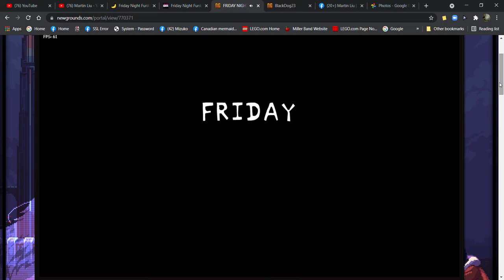FRIDAY NIGHT FUNKIN' Main Theme (NEWGROUNDS edition)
Gettin freaky on a Friday night y'all

SUPPORT THE GAME ON KICKSTARTER

CONTROLS

WASD/Arrow keys

- and + to change volume

0 to mute

CREDITS

PhantomArcade and EvilSk8er - ART

ninjamuffin99 - PROGRAMMING

and

Kawaisprite - MUSIC/SOUNDS

SPECIAL THANKS

Bassetfilms, the composer for Lemon Monster

SrPelo, for use of Spooky boys

JohnnyUtah, for the new logo design

MOAWLING for pixel art on Week 6! (additonal pixel art help by jeff hehe)

Bit boy, Mike Welsh

"Certified swag" -wandas mom

Life coach - Billpremo

In-game credits coming soon

Source code

CHANGELOG

INFO

If it freezes during load, refresh page!

ISSUES AND BUG REPORTS CAN BE FILED ON THE GITHUB